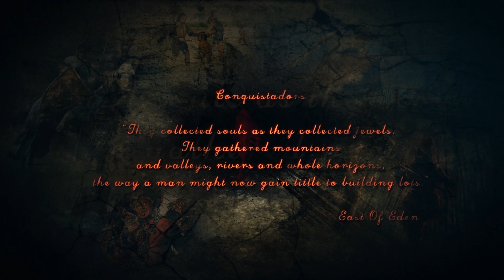BOLTHARD - The New World (Teaser)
The teaser for the upcoming Bolthard video and single, "The New World"

coming soon!!